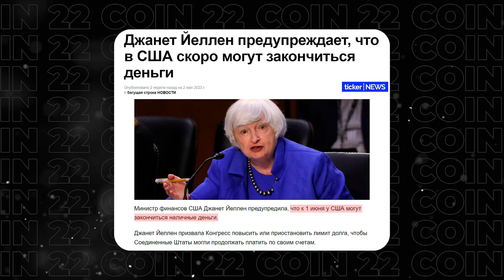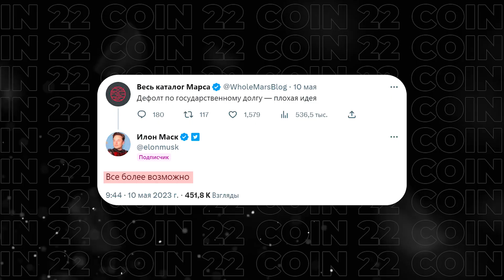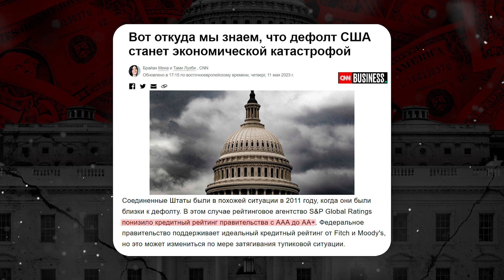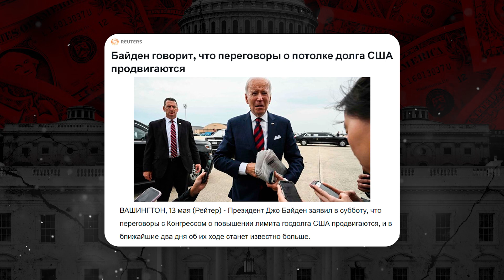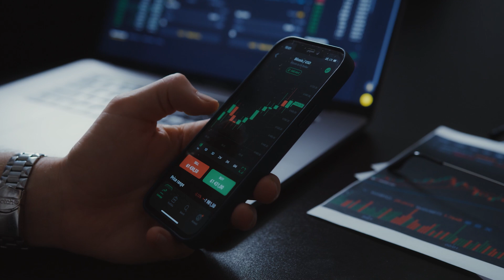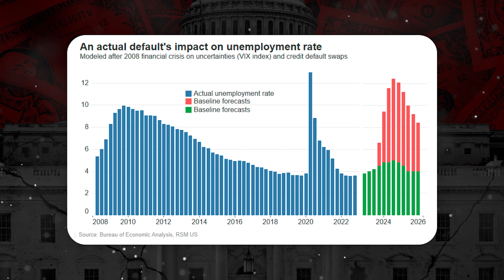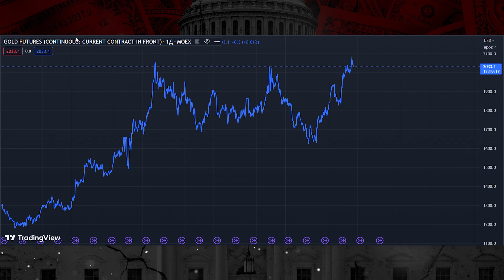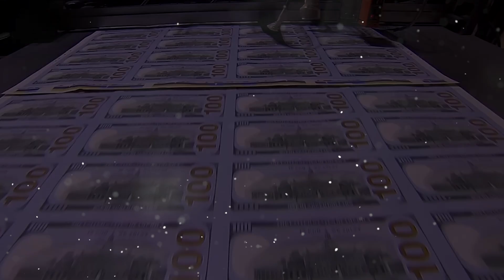Срочно 1 Июня Дефолт США! Ваша Криптовалюта в опасности! Биткоин Прогноз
Криптовалюта и биткоин в опасности, через 15 дней случится дефолт США, ваши инвестиции под угрозой. Что случится 1 июня узнаёте в этом видео.

Биткоин и криптовалюта в большой опасности, ведь экономика США находится на грани дефолта. Многие криптовалюты снизились более чем на 10% за одну неделю. Америка и доллар ждёт глобальный кризис, к этому готовятся многие компании США, биткоин сегодня успел упасть на 2% и уже bitcoin приближается к 26 тыс. Сегодня в видео мы хотим поговорить про рынок криптовалют сегодня и составить биткоин прогноз. Заработок на криптовалюте и инвестиции в криптовалюту приносит хороший доход. Биткоин сегодня падает и пробивает все значимые уровни поддержки. Крипто новости выходят негативные, многие считаю что биткоин и криптовалюта в ближайшее время покажут ещё сильнее коррекцию на фоне будущих экономических проблем и дефолт США. Просмотрев новости криптовалют и проведя прогноз биткоина мы сделаем самый актуальный биткоин прогноз на май 2023. Сегодня мы обсудим самые последние крипто новости 2023, почему биткоин падает, затронем важные экономические события и всю криптовалюту, расскажем почему ваши финансы в опасности, также составим самый актуальный bitcoin прогноз. Это криптовалюта 2023 так что открывайте график bitcoin мы начинаем.

🚀Тайм код
00:00 - 1 июня дефолт Сша
02:38 - Актуальные новости криптовалют
03:22 - Что такое дефолт
04:48 - Демократы против республиканцев
06:22 - Криптовалюта как заработать
07:17 - Элита спасает свои инвестиции
08:20 - Экономика Сша после дефолта
09:54 - Доллар и биткоин прогноз
11:18 - Криптовалюта 2023